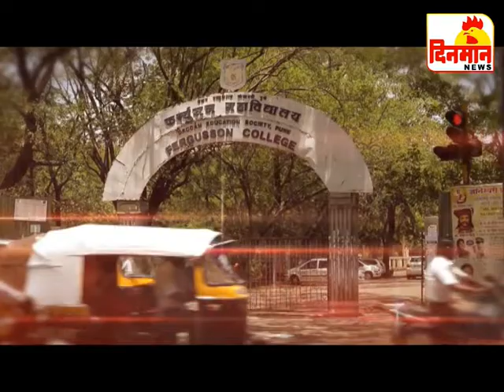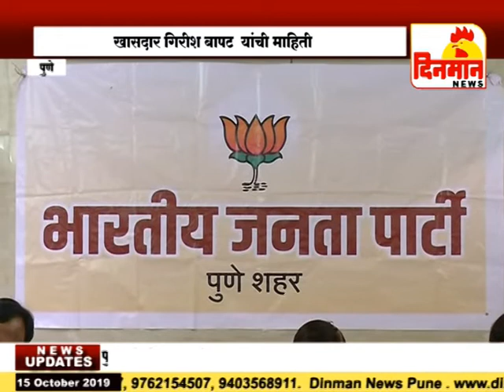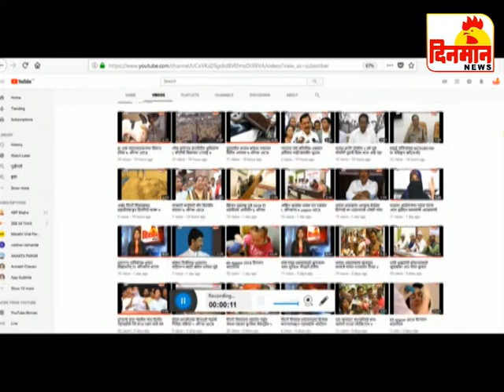15 October 2019 दिनमान बातमीपत्र